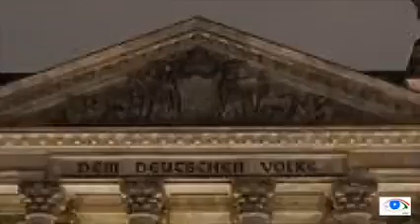"The ship that is our Africa is sinking" - Chihombori-Quao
"The ship that is our Africa is sinking"

- Chihombori-Quao